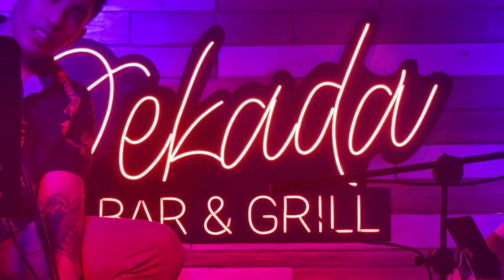When i was your man acoustic jam with @JPBacallan 🔥